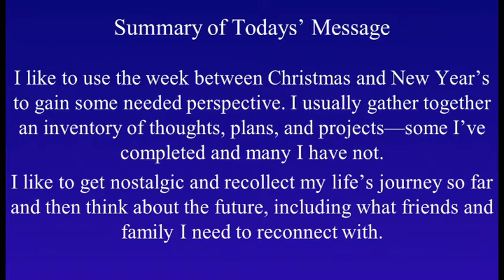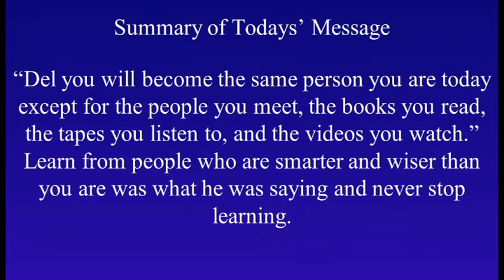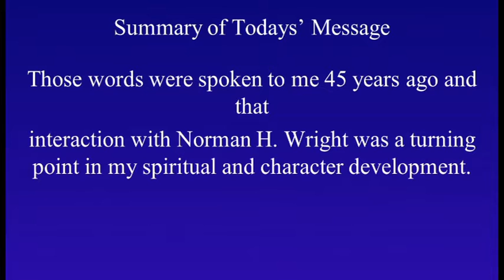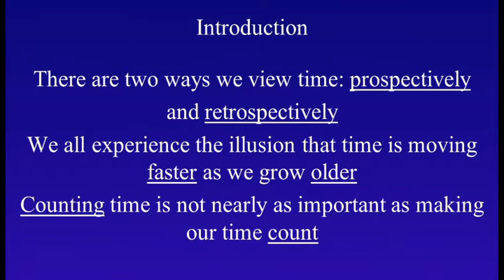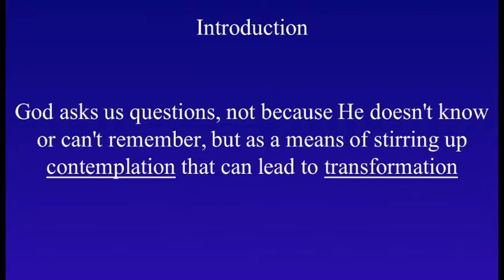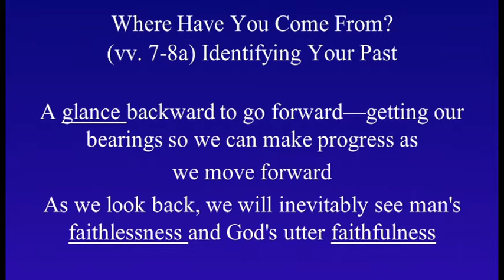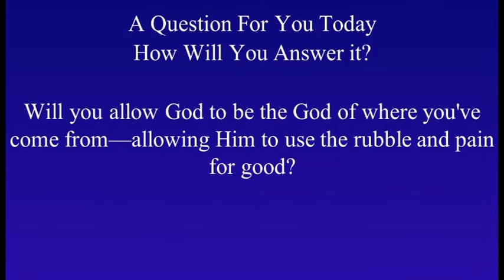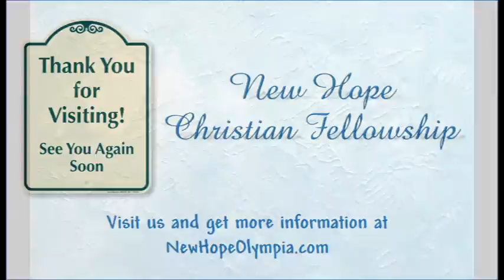"Glance Backward-Go Forward-Gaze Upward | New Hope Olympia | Archives/01-05-20